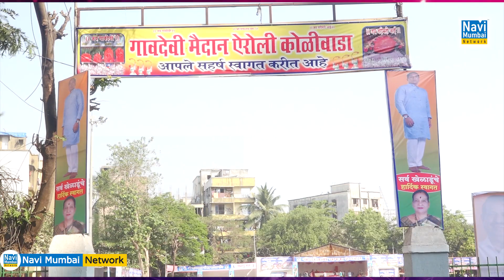Sandeep Naik ने कहा "Ganesh Naik के कार्यो के एक-एक रन के सामने, नए सिरे से फटकेबाजी की जरूरत नहीं"